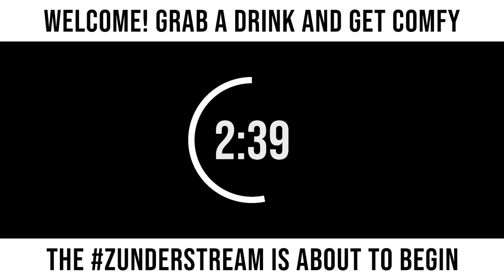zunderstream Show Archive - 2021-10-22